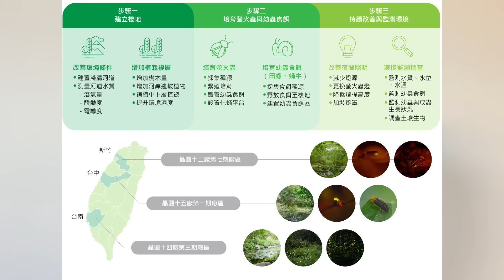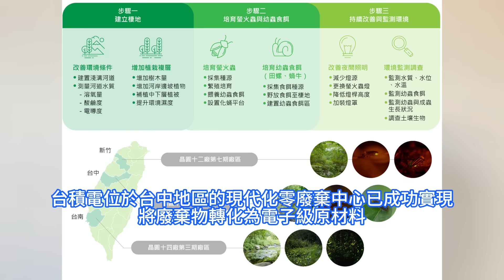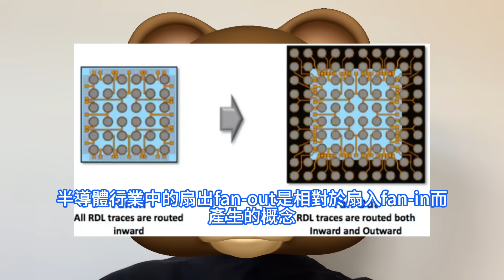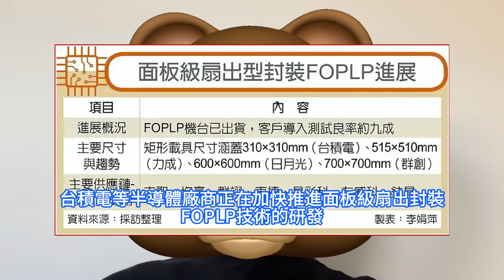超級突破！台積電面板級扇出封裝FOPLP晶片神技，首次試產良率竟超90%。半導體廠商正在加快推進面板級扇出封裝技術的研發，這一新型封裝技術正在快速獲得行業關注。英特爾30％芯片交給台積電代工。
台積電正與本地養蜂人及東海大學合作，生產專屬蜂蜜產品，積蜜。台積電工廠周邊生態平衡得以恢復的其他佐證，還包括台灣原生物種的回歸。高雄工廠是台積電投資的最重要的工廠之一，該工廠將容納五座晶片製造廠，第一座工廠P1預計將於年底投入量產。據台灣《工商時報》報道，供應鏈消息顯示，目前 FOPLP 機台已經出貨，客戶導入測試良率達九成。